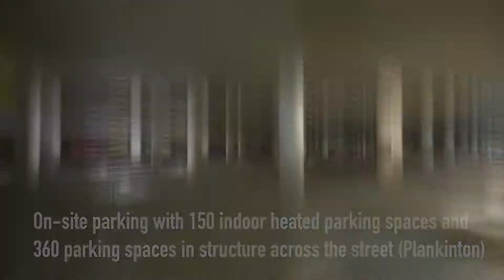ASQ Building - 600-648 N Plankinton Ave, Milwaukee, WI 53203